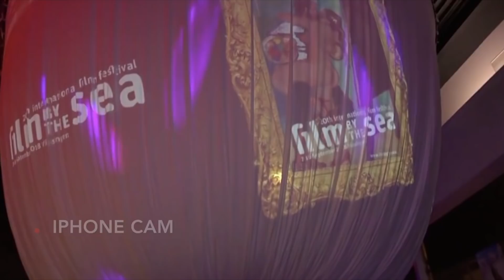Viva La Vera * De nieuwe plaat komt in 2 delen *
Viva La Vera #242 * De Nieuwe plaat komt in 2 delen *
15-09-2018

Als James bond naar Film by the sea, interview met Baxshop, de laatste hand aan de nieuwe hoes,  en jury voor Esquire.nl.
Het was me het weekje weer,
Geniet van dit mooie nazomer weekend lieve mensen.

Liefs Escha